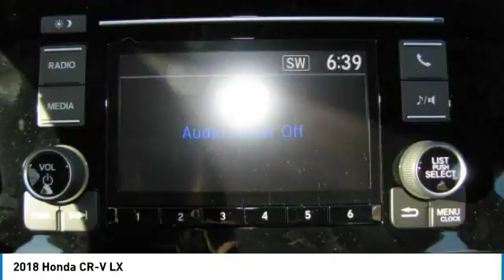2018 Honda CR-V HN18Z503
2018 HONDA CR-V Nanuet, NY
Stock# HN18Z503

EPA 31 MPG Hwy/25 MPG City! LX trim, White Diamond Pearl exterior and Ivory interior. Alloy Wheels, Back-Up Camera, iPod/MP3 Input, All Wheel Drive. Warranty 5 yrs/60k Miles - Drivetrain Warranty; CLICK ME!

All Wheel Drive, Back-Up Camera, iPod/MP3 Input Honda LX with White Diamond Pearl exterior and Ivory interior features a 4 Cylinder Engine with 184 HP at 6400 RPM*. Rear Spoiler, MP3 Player, Keyless Entry, Child Safety Locks, Steering Wheel Controls, Electronic Stability Control, Bucket Seats.

VEHICLE REVIEWS
 The 2018 Honda CR-V sets a new pace for its rivals to follow. Notably, we picked the 2018 Honda CR-V as one of Edmunds' Best Family SUVs and Best Small SUVs for this year.  -Edmunds.com.